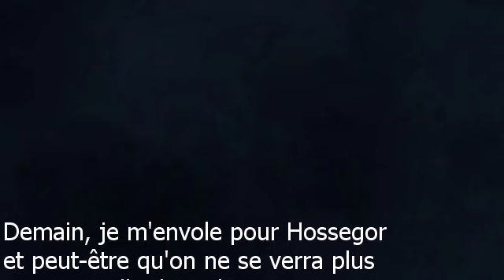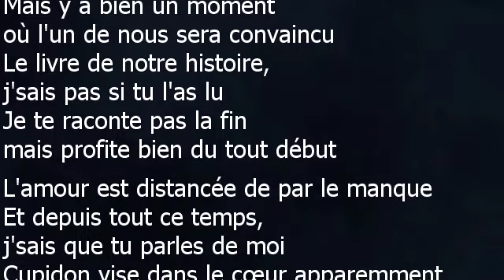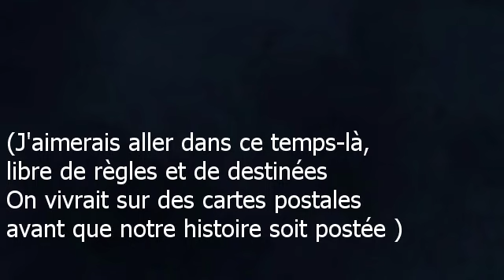Tioma - Carte Postale - Paroles lyrics - VALP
Tioma
Carte Postale – 2021
Demain, je m'envole pour Hossegor et peut-être qu'on ne se verra plus
Mais rappelle dans deux mois, tu verras qu'on n'a rien perdu
Mais pour quand et pour quelle heure, hein?
Si c'est pour voir en face de moi un visage marqué de pleurs
On se trouve toujours trop loin et on essaye de se rapprocher
Pour ça, deux trois textos, une photo et puis c'est fait
Alors oui, c'est bien pratique et évidemment
Un petit objet entre les mains ça rapproche les gens, non?
La qualité de nos relations est comme une tasse de thé
Mais si tu attends trop longtemps, elle peut s'évaporer
La distance est une illusion, arrêtons de se contenter
Tu veux compter le temps ou dire "Ok on a tenté"
Si t'as besoin de ma présence pour que ton bonheur soit fois deux
Raccroche cet appel à distance et vient me le dire droit dans les yeux
J'aimerais aller dans ce temps-là, libre de règles et de destinées
On vivrait sur des cartes postales, avant que notre histoire soit postée
Alors c'est bien t'en as pas marre et moi non plus
Mais y a bien un moment où l'un de nous sera convaincu
Le livre de notre histoire, j'sais pas si tu l'as lu
Je te raconte pas la fin mais profite bien du tout début
L'amour est distancée de par le manque
Et depuis tout ce temps, j'sais que tu parles de moi
Cupidon vise dans le cœur apparemment
Cupidon vise ton cœur mais pas le mien
Et si demain je te rejoins qu'est ce que ça donnerait?
Qu'est-ce qu'on pourrait bien se dire après tant de mois séparés?
Et si demain je reviens tout seul le cœur ouvert
Me dirais-tu droit dans les yeux toi et moi c'est pareil
Je t'ai écrit des lettres à n'en plus pouvoir
Quand on est loin ne peut pas non plus tout voir
Dans ma plume j'y ai glissé tout l'espoir
Qu'un jour tu me reviennes tous les soirs